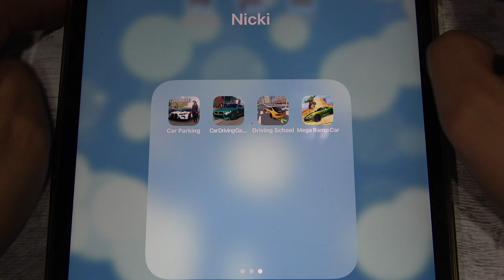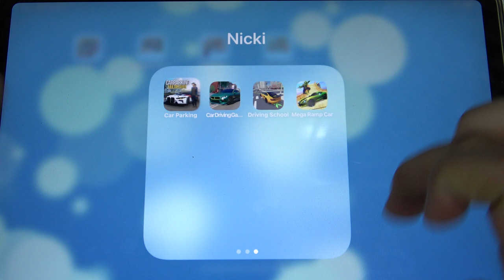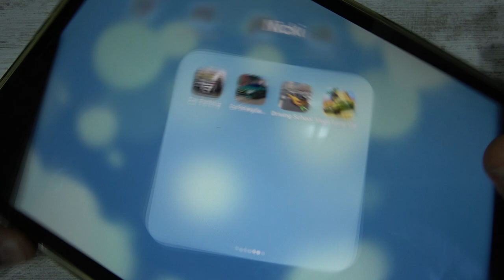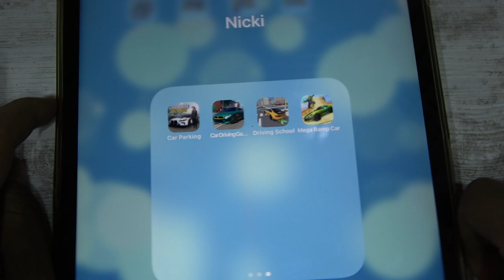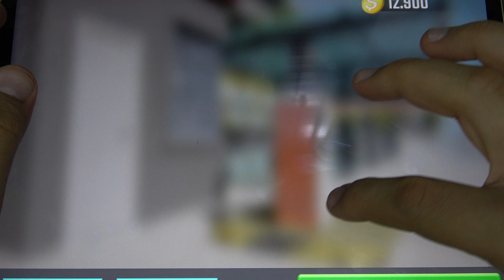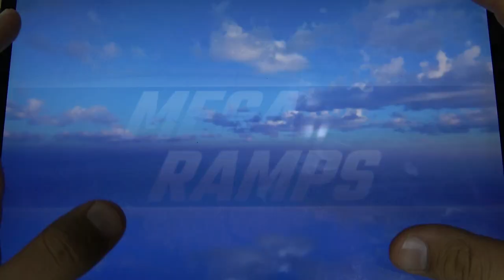Car Parking, Car Driving Game, Driving School and More Car Games iPad Gameplay